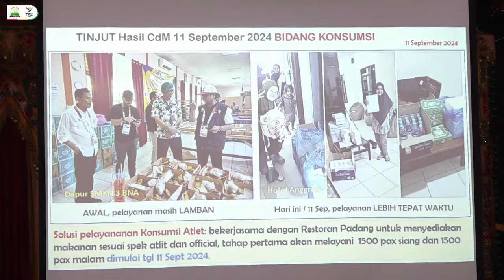Sejumlah Kontingen PON XXI Puji Pelayanan Tuan Rumah Aceh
BANDA ACEH-- Perwakilan kontingen PON XXI dari sejumlah provinsi memuji pelayanan yang diberikan tuan rumah Aceh. Sejumlah layanan dari akomodasi hingga transportasi di Aceh dinilai memuaskan.

Apresiasi untuk tuan rumah Aceh itu disampaikan para perwakilan kontingen dalam rapat CdM seluruh provinsi dengan PB PON XXI wilayah Aceh, di Rumah Dinas Wakil Gubernur Aceh, Kamis, (12/9/2024).

Wakil Ketua Umum KONI Jawa Tengah yang juga perwakilan CdM Sujatmiko, menyampaikan terima kasih dan memberikan apresiasi tinggi atas tindak lanjut panitia PON di Aceh terhadap masalah yang mereka sampaikan sebelumnya. Ia mengatakan, sejumlah permasalahan tersebut kini sudah terselesaikan.

Pujian lainnya datang dari perwakilan CdM Sulawesi Tenggara, Idham. Ia mengapresiasi layanan cepat transportasi yang diterima kontingennya.

"Terima kasih banyak soal transportasi, jam 10 sudah stand by mobilnya, yang lain normal, yang kemarin masih macet-macet sekarang sudah normal, penginapan juga lancar," kata Idham.

Sementara itu, perwakilan CdM Banten, Toni Iswara juga memberikan apresiasi yang sama terhadap pelayanan tuan rumah Aceh.

"Kami berikan bintang 5  dan dua jempol buat pelayanan di Aceh," ujar Toni.

Disamping ragam pujian yang diterima tuan rumah Aceh dari para perwakilan CdM atau kontingen, tentu panitia tidak luput dari kekurangan. Sejumlah keluhan terhadap pelayanan juga turut disampaikan dalam rapat tersebut oleh perwakilan kontingen kepada panitia tuan rumah.

Plh Sekda Aceh yang juga Ketua Harian PB PON wilayah Aceh, Azwardi, mengatakan, segala laporan yang disampaikan perwakilan kontingen tersebut akan segera diindentifikasi permasalahannya. Selanjutnya panitia akan memperbaiki dan mencarikan jalan keluar agar pelayanan yang diberikan bisa lebih baik lagi selama PON berlangsung.

"Tentu PB PON wilayah Aceh akan berusaha semaksimal mungkin memberi pelayanan terbaik sesuai kemampuan yang kami punya," kata Azwardi. []